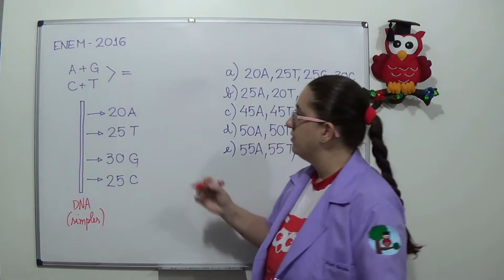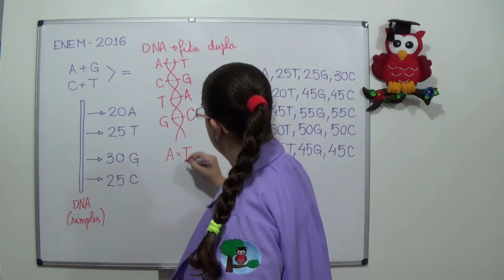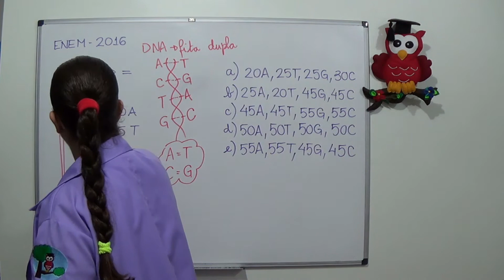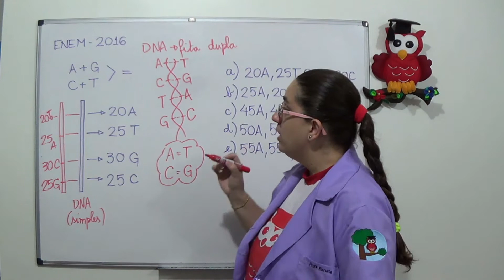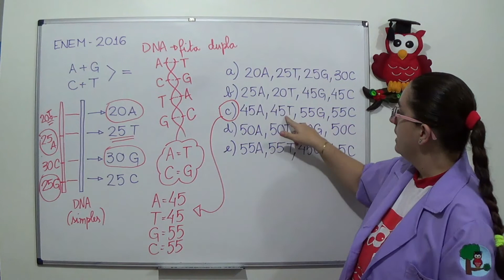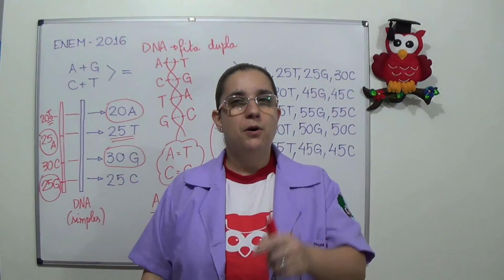ENEM e VESTIBULARES - BIOLOGIA | Genética (DNA) | Prepare-se!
Este é um vídeo dedicado especialmente aos estudantes que estão se preparando para o ENEM e demais vestibulares para conquistar a tão sonhada vaga no ensino superior! Neste vídeo teremos a resolução de um exercício de GENÉTICA - ESTRUTURA E COMPOSIÇÃO DO DNA da prova do ENEM/2016. Espero que goste! Dúvidas? Deixe nos comentários!

Habilidades BNCC: EM13CNT205 - Interpretar resultados e realizar previsões sobre atividades experimentais, fenômenos naturais e processos tecnológicos, com base nas noções de probabilidade e incerteza, reconhecendo os limites explicativos das ciências. | OBJETOS DE CONHECIMENTO: Biologia - Densidade populacional (natalidade, mortalidade e expectativa de vida). Genética (sistema ABO/Rh, herança genética). Leis de Mendel.

Configurações:
Câmera: Sony HandyCam HDR-CX220
Editor de Imagem: GIMP (Gnu Image Manipulation Program) versão 2.10.22
Editor de Vídeo: Movavi Video Editor 2021
Capa: Canva Pro